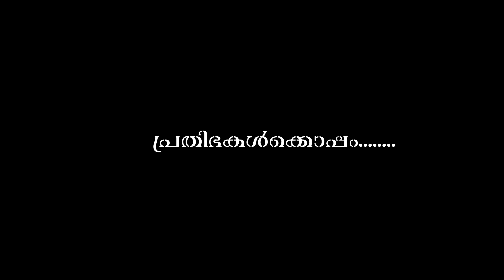പ്രതിഭകൾക്കൊപ്പം|Song Amma Mazhakkarinu Kan Niranju |Malayalam Melody| Cover by Ananthakrishnan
Original Song Credits:
    Film    : Madambi(2008)
    Lyrics : Gireesh Puthencherry
    Singer : KJ  Yesudas

Special thanks to Shine Paul  and Subi James